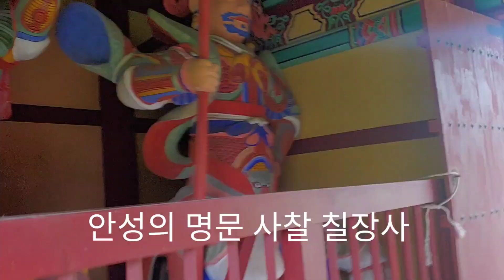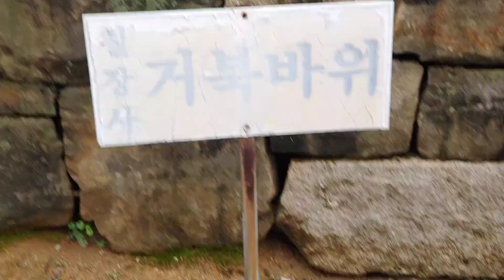명고찰 칠장사 물도 명물 소원비는 거북바위